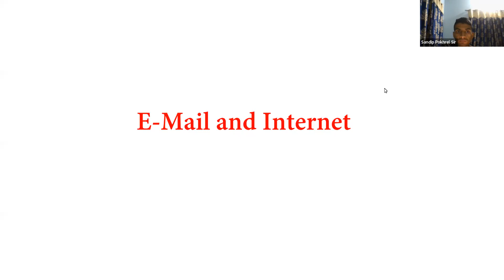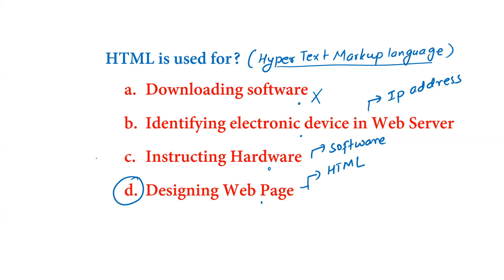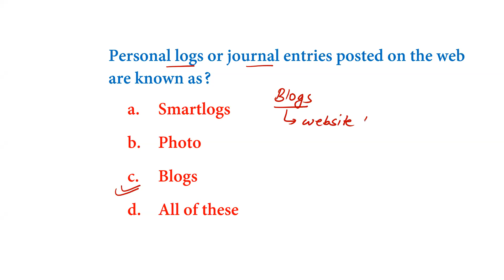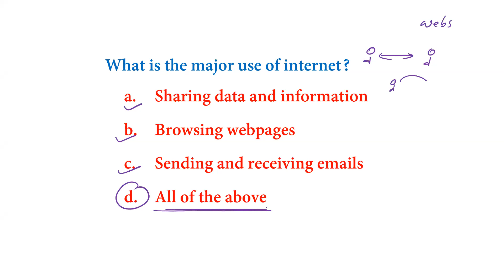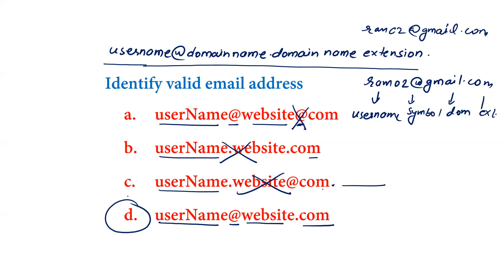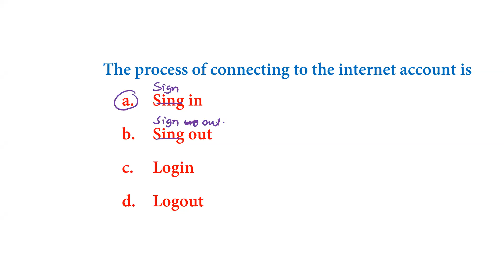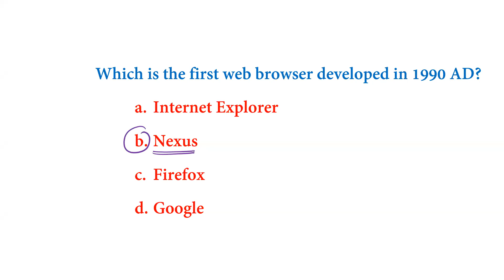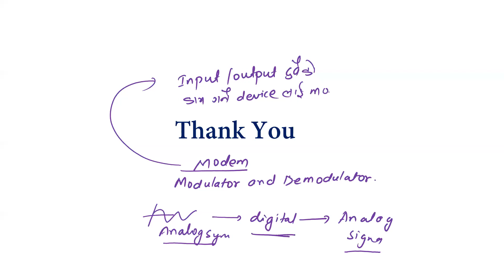ICT Email & Internet Chaitra 8